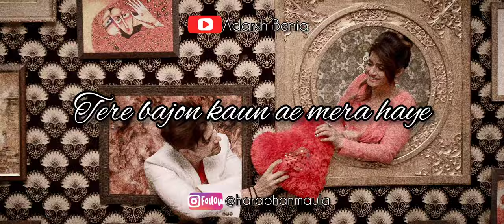Sohnea Cover by Adarsh Benia | @MillindGaba , Miss Pooja, Piyush Sahdev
Original Song Credits:

Audio Poster - Sohnea
Singer - Miss Pooja
Lyrics - Happy Raikoti
Video - By - Baljinder S Mahant